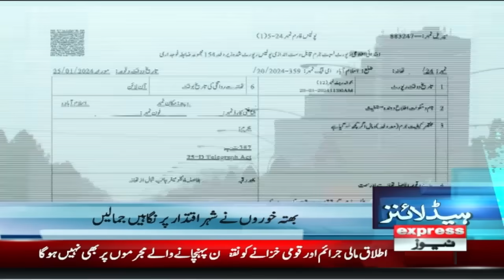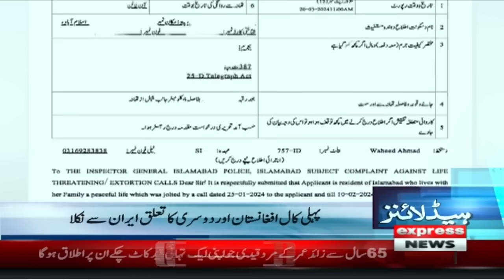Big news | News Headlines 5 PM | 20 March 2024 | Express News